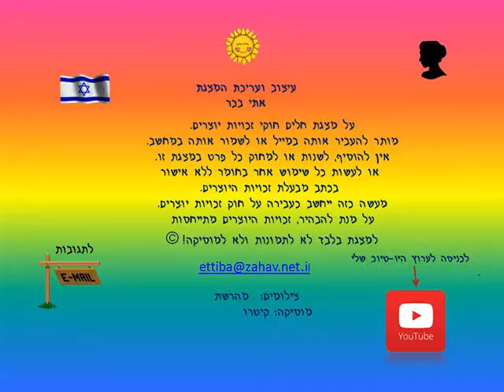צבעי הסתיו 15.9.14